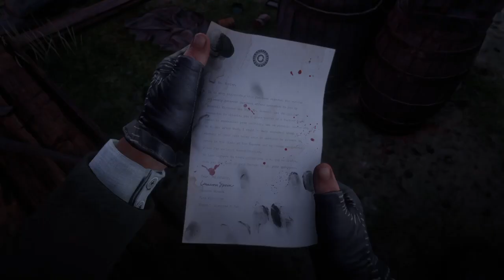Red Dead Redemption 2 Train Rob.